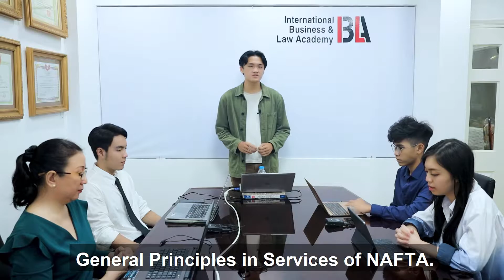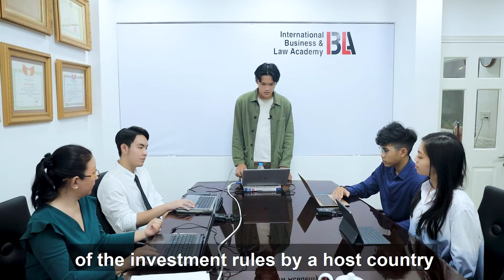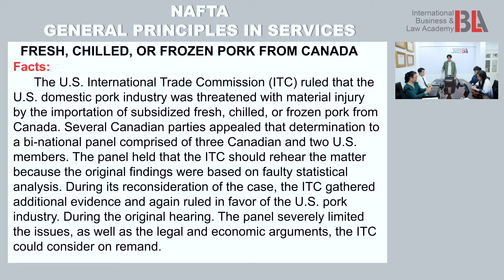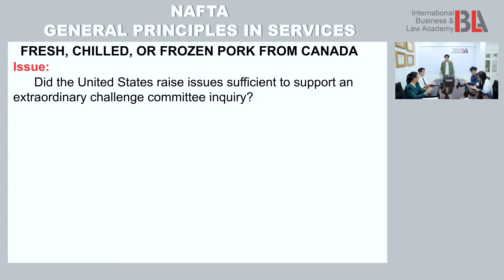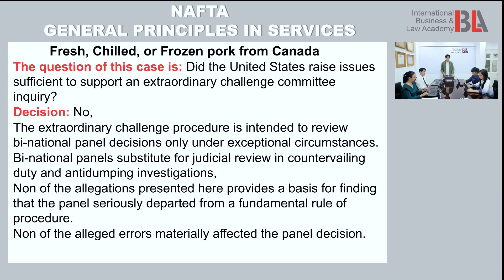NAFTA General Principles in Services - John Nguyen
PRESENTATION BY JOHN NGUYEN
 * NAFTA is the North American Free Trade Agreement. we will discuss services related to finance, transportation, Telecommunications..., the difficulties and advantages of integration of Canada, the United States and Mexico.